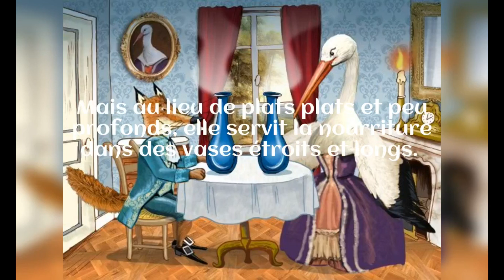Le renard et la cigogne